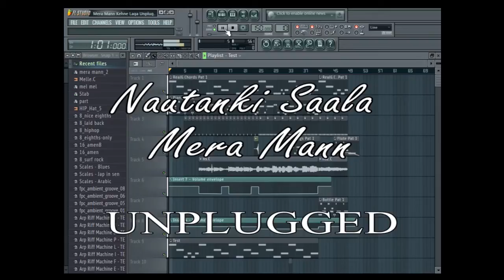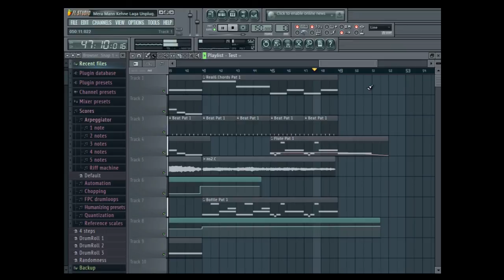Mera Mann UNPLUGGED (Nautanki Saala)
Mera Mann unplugged
Completely done in FL STUDIO 11 by Aravind n Akhil
Vocal has been taken from the movie :).